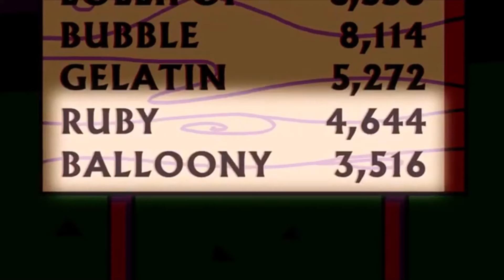super smash Bros season 2 episode 61 classic mode ryu